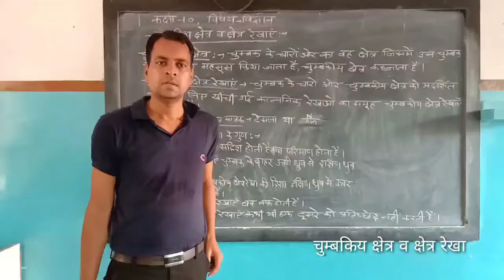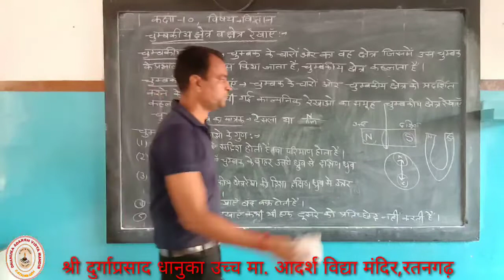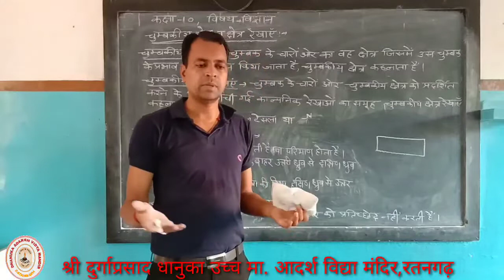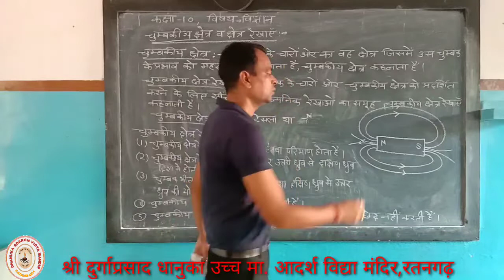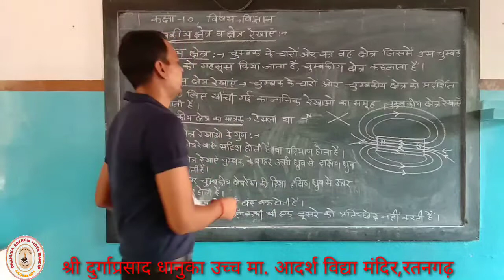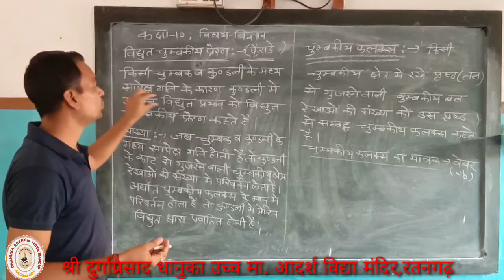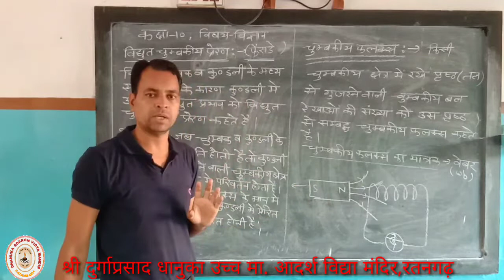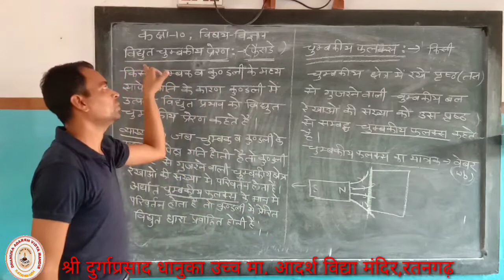Online class 10th Damodar ji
चुम्बकिय क्षेत्र व क्षेत्र रेखायें